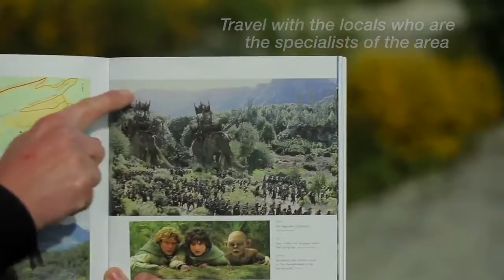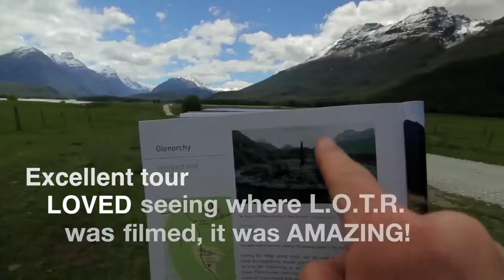Pure Glenorchy Lord of the Rings Tours